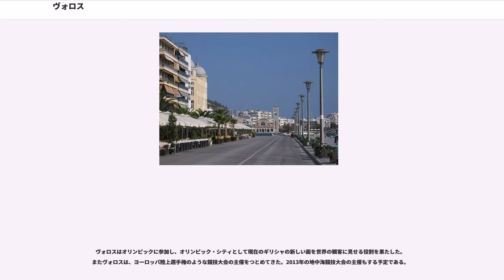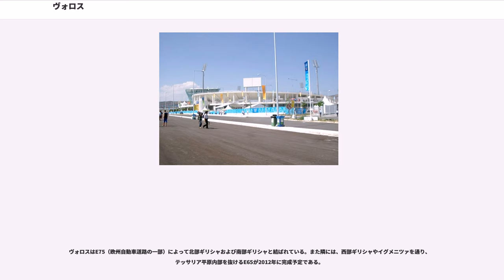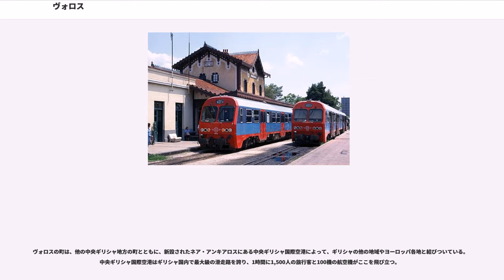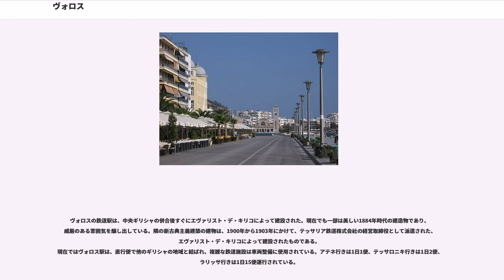ヴォロス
ヴォロス（）は、ギリシャのテッサリア地方マグニシア県の県都である。アテネの326km北、テッサロニキの215km南にあり、ギリシャ本土の中心に位置する港町である。

ヴォロスの町はパガシティコス湾の最奥部の、ケンタウロスの地であるピリオ山の麓にある、テッサリア地方からの海への唯一の出口である。町の人口は200,000人であり、ギリシャ国内で最大の農業生産を誇る地域であるとともに、重要な産業の中心である。ヴォロス港はギリシャ国内で3番目に大きな商業港であり、フェリーや水中翼船で近くのスポラデス諸島を結ぶだけでなく、ヨーロッパや中東、アジアとの架け橋ともなっている。またリムノス島やレスヴォス島、キオス島とも航路で結ばれている。

ヴォロスの街は、1955年の地震で壊滅的な被害を受けた後に再建されたために、ギリシャの中でも近代的な建物がかなり多い都市となっている。また地方共同体としてネア・イオニアやイオルコスがヴォロスの郊外にある。町の経済の基盤は工場や貿易、サービス業、観光などであり、しだいに成長している。またヴォロスにはギリシャ国内で最も有名なテッサリア大学の本部が置かれており、会議場や展示場、主要な文化的な催しや科学的な催し、国際基準のスポーツ設備などが整えられている。

ヴォロスはオリンピックに参加し、オリンピック・シティとして現在のギリシャの新しい面を世界の観客に見せる役割を果たした。またヴォロスは、ヨーロッパ陸上選手権のような競技大会の主催をつとめてきた。2013年の地中海競技大会の主催もする予定である。

現代のヴォロスの町は、古代のデメトリアス、パガサエ、イオルコスの町の上に建っている。デメトリアスの町はマケドニア王国のデメトリオス1世によって建設された。イオルコスは、アルゴナウタイとともにアルゴ船に乗り、コルキスへ黄金の羊の毛皮を求めて航海した神話の英雄イアソンの故郷である。ヴォロスの町の西側には、アクロポリスと城壁がある新石器時代の紀元前4000年から紀元前1200年までの集落であるディミニや、紀元前6000年の最古のアクロポリスや王宮や邸宅があったセスクロの遺跡が残っている。

14世紀の東ローマ帝国の歴史家によると、ヴォロスの町の名称は、もとはゴロスであった。最も有力な説によると、もともとはミケーネ時代のイオルコス(Iolkos)の町の名前が時代を経てゴルコス(Golkos)となり、のちにゴロス(Golos)となって現在のヴォロス(Volos)になった。他にも、伝説によるとこの地域の裕福な領主であったフォロスという人の名前から取られたという説もある。

オスマン帝国時代はあまり重要でない寒村であったヴォロスは、19世紀半ばに急激な発展を遂げたため、比較的新しい都市である。近代的な街並みが最初に作られたのは1841年である。1858年にヴォロスにある家はちょうど60戸となり、そのほとんどが水辺沿いの、現在ではイアソノス街道として知られている場所に建っていた。1881年にヴォロスがオスマン帝国からギリシャに割譲された時には、ヴォロスの人口は4,900人ほどしかいなかったが、次の40年間で周辺の地域から商人や会社員、職人、船乗りとしてヴォロスに移住したために、町は急激に成長した。1920年にはイオニア地方やポントス地方、カッパドキア地方、東トラキア地方からの大量の難民がヴォロスに押し寄せた。人口調査によると、1920年にヴォロスの人口は30,046人であったのが、1928年には47,892人となった。そのうちヴォロス地区の総人口が41,706人であり、その16.25%にあたる6,779人はいわゆる「小アジアの不幸」によって難民となった人たちであった。また、ネア・イオニア地区の総人口は6,186人で、その83.51%にあたる5,166人が避難民であった。ヴォロス市全体の難民は11,945人で市の人口の25%にあたった。

ギリシャ領となってからは、工業団地の設置や港湾施設の拡張、観光業の成長、特にケンタウルス族のケイローンの故郷である景観の良いピリオ山や、マグニシア県やスポラデス諸島の美しいビーチへの観光客の増加によってヴォロスはさらに発展した。20世紀初頭の数々の内乱の影響は受けたが発展を続け、現在まで至っている。

ちなみに姉妹都市であるロストフ・ナ・ドヌには、「ギリシャの町・ヴォロスの街道(Улица Греческого Города Волос)」という街道があり、庭とバルコ...